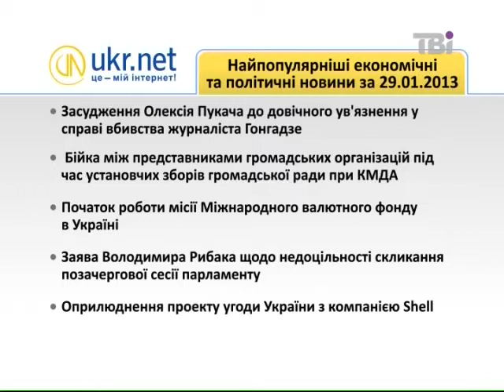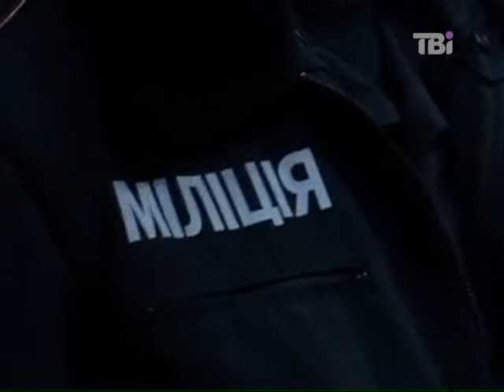Сьогодні про головне від 29.01.2013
Печерський районний суд Києва засудив екс-генерала Міністерства внутрішніх справ Олексія Пукача до довічного ув'язнення за вбивство журналіста Георгія Ґонґадзе.Лідера ЛДПР Володимира Жиріновського в понеділок під час прес-конференції  в Києві   дівчина за